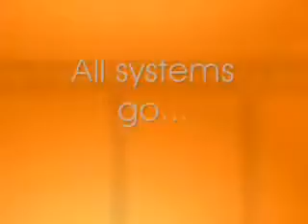Sidequest Episode 1: Lost in Sand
After losing our way looking for the Sunken Desert, the desert's perils are just as annoying.